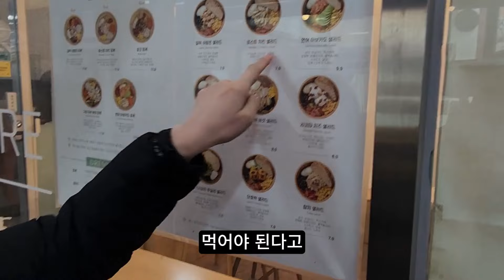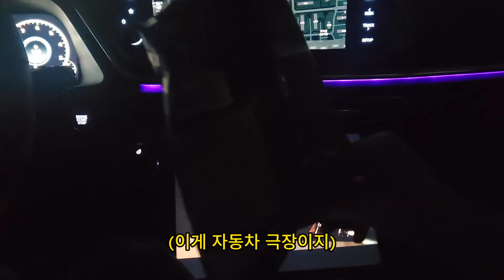헬린이 브이로그 l 커플헬스ㅣ운동후 식단ㅣ1월일상 vlog l 싸우고 화해하는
안녕하세요 한것도 없는거 같은데 벌써 1월의 마지막이 왔네요
요번 영상은 1월중 짜투리브리로그입니다~ 앞으로 일상브이로그로 자주 올릴꺼같아요~ 재밌게 봐주세요